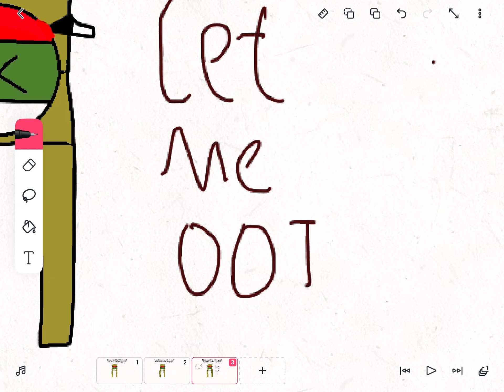Please just let me do it!